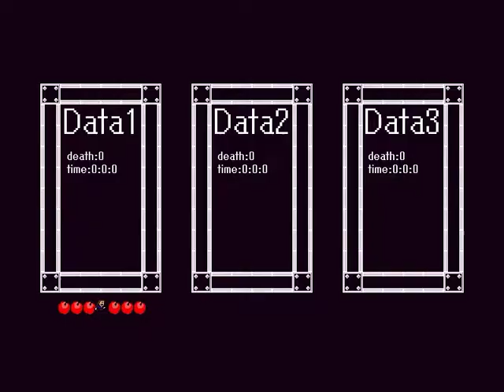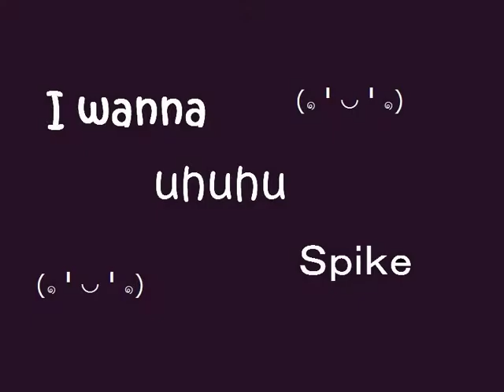I wanna uhuhu spike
使用アイワナ:I wanna uhuhu spike
製作者:つたしん様
難易度:一択　クリア回数:0回(初見)
操作環境:キーボード　連射:無し

こういう簡単目な針ゲは好きですｗ
ショートカット頑張りましたｗ

死亡回数とタイム
死亡回数:175回
タイム:0:16:22

特に文句はないデス数ですｗ